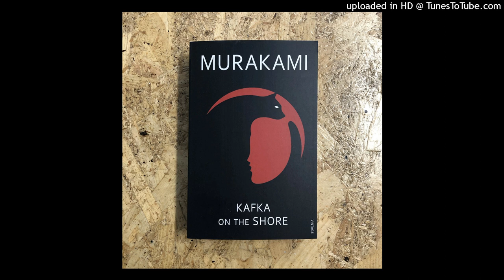Haruki Murakami | Kafka on the shore | Chapter 48